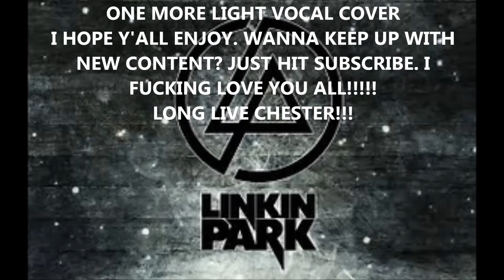LINKIN PARK: ONE MORE LIGHT VOCAL COVER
This was the band that started me off with singing when I was 13 years old. Sing the shit outa numb out in my back yard, waking up the neighbors because of how loud and shitty I sounded. Helped me through bad times in my life. This song was difficult as fuck too sing, one cause of his vocal range, but also just cuz of the lyrics in this loss. I hope he finds peace. Shit sucks but things happen for a reason I guess. LONG LIVE CHESTER! I hope y'all enjoy. I FUCKING LOVE YOU ALL!